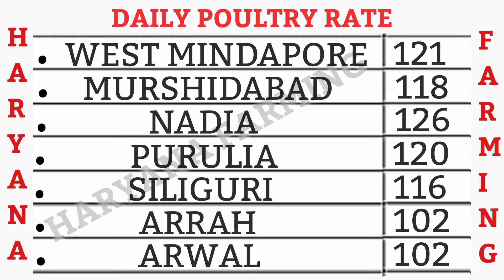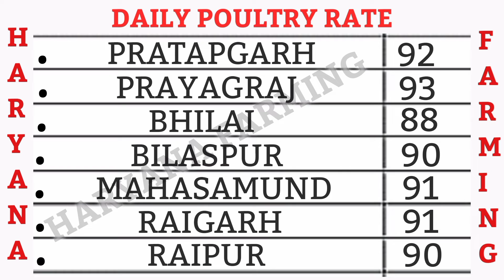April 21, 2022 today rate murga mandi rate today mandi price # Haryana Farming